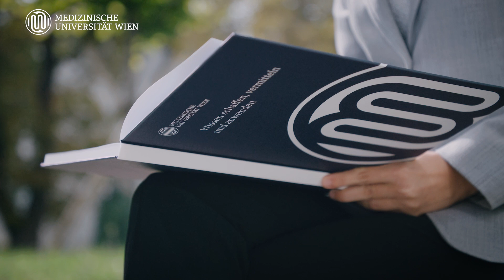Oktober 2023: Christina Bal | Asthma & Biomarker Stickstoffmonoxid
Die Jury „Researcher of the Month” verleiht die Auszeichnung für diesen Monat
Christina Bal aus Anlass der im renommierten Journal „European Respiratory Journal“ (IF 33.80) erschienenen Arbeit „FeNO is associated with disease burden in the German Asthma Net severe asthma cohort“. Die Arbeit entstand im Rahmen des internationalen, multizentrischen German Asthma Net (GAN) Registers für Patient:innen mit schwerem Asthma in der Arbeitsgruppe von Marco Idzko von der Klinischen Abteilung für Pulmologie der Universitätsklinik für Innere Medizin II der MedUni Wien.

Produktion: 5&30 Filmproduktion